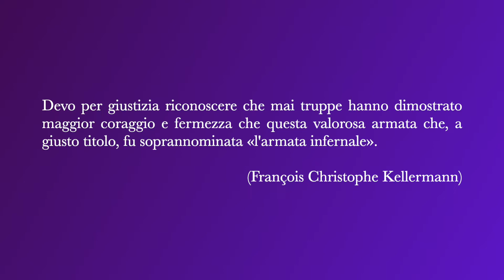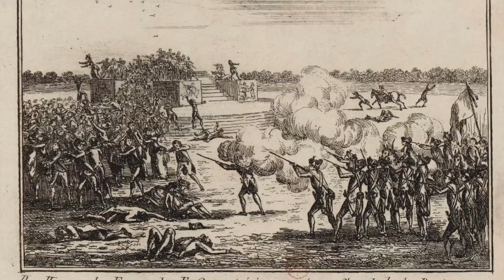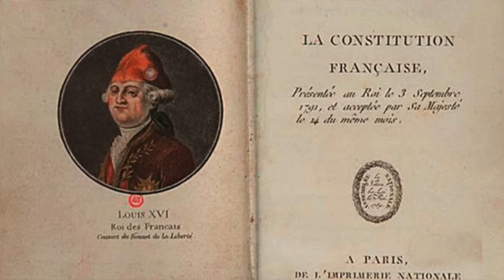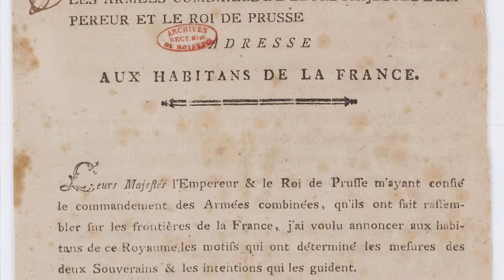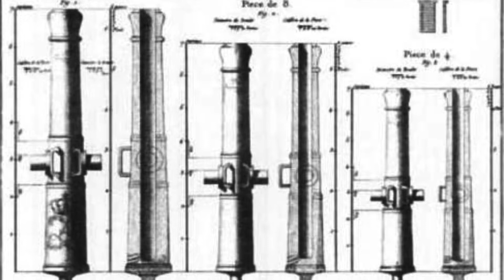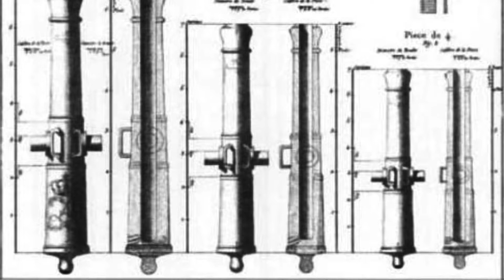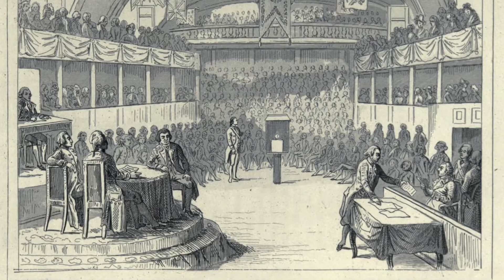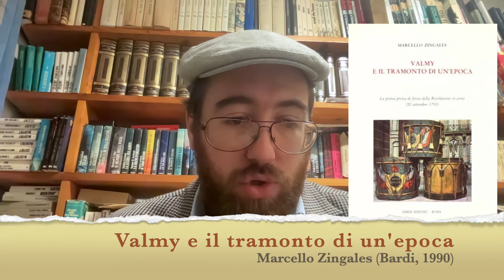La Battaglia di Valmy: la prima vittoria della Rivoluzione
00:00 Introduzione
02:08 La Rivoluzione e l'Europa
11:12 La dichiarazione di guerra
16:56 Il Manifesto di Brunswick
23:27 Le forze austro-prussiane
25:44 Le forze francesi
30:03 La battaglia
36:26 Le conseguenze militari
40:14 Le conseguenze politiche
43:41 Conclusione
46:25 Bibliografia

Intro: “La Marseillaise” (Rouget de Lisle, 1792) – Coro dell'Armata Rossa.
Outro: “Valmy” (André Souplet) – 501ème Régiment de Chars de Combat (2015).

Lo scoppio della Rivoluzione in Francia aveva subito destato preoccupazione negli altri Stati europei, a partire dal Sacro Romano Impero e dalla Prussia, che avevano dichiarato il loro sostegno alla persona di Luigi XVI. Con l'intensificarsi delle tensioni interne ed esterne, il governo rivoluzionario francese aveva deciso di dichiarare guerra preventivamente all'Austria, nell'aprile del 1792. Tuttavia, le prime battaglie si erano concluse in sconfitte per le forze rivoluzionarie.

A luglio, il Duca di Brunswick, al comando di un esercito composto da austriaci, prussiani e nobili emigrati francesi, aveva pubblicato un manifesto in cui diffidava i rivoluzionari dal toccare il Re di Francia. Tuttavia, questa dichiarazione aveva suscitato l'effetto opposto, portando all'assalto dei sanculotti alla reggia delle Tuileries e all'arresto della famiglia reale. Nell'imminenza dell'avanzata alleata su Parigi, la popolazione era in uno stato di fibrillazione, con massacri di prigionieri e arruolamenti di massa.

Il 20 settembre, i due eserciti francesi, guidati dai generali Dumouriez e Kellermann, si erano congiunti alle spalle delle forze di Brunswick presso Valmy. Qui, i due schieramenti si erano contrapposti in un furioso duello di artiglierie, vinto dai francesi, grazie alla loro superiore qualità in uomini e mezzi. L'esercito invasore si era quindi ritirato lasciando le armate rivoluzionarie padrone del campo.

Questa vittoria inaspettata consolidò la presa del governo rivoluzionario sia dal punto di vista militare che da quello politico. Subito dopo la battaglia, la Convenzione Nazionale proclamò la Repubblica. Mentre le armate francesi marciavano ora verso i confini naturali delle Alpi e del Reno, Luigi XVI era deposto, processato e condannato alla ghigliottina. Iniziava così un lungo periodo di guerre condotte dalla Francia rivoluzionaria contro il resto d'Europa.